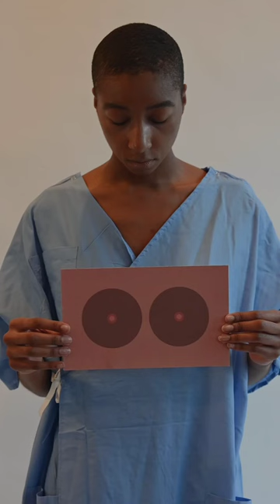prevention of breast cancer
Mammography